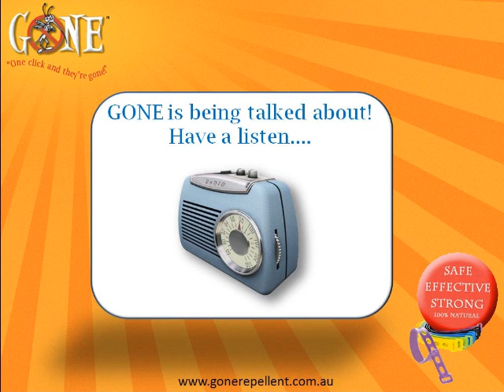GONE Natural Insect Repellent - DEET FREE - IT WORKS!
Scientifically proven to assist in repelling mosquitoes, ticks, flies, gnats, roaches and other annoying bugs and insects with a vapour barrier that protects up to 1.5 METERS. Apply to wrist, ankle, bag, pram, wherever. GONE Repellent bands are effective for 5 days or 120 hours, even when band is wet! Protect you and your family!